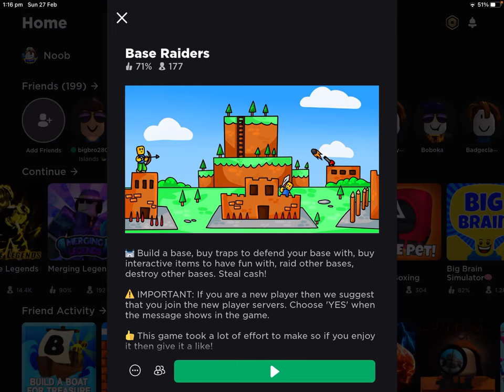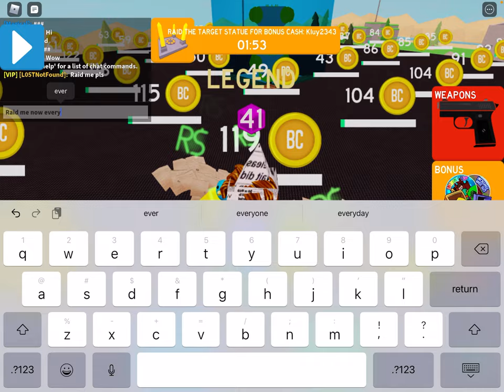My daily base raiders daily thing I do what I’m best at